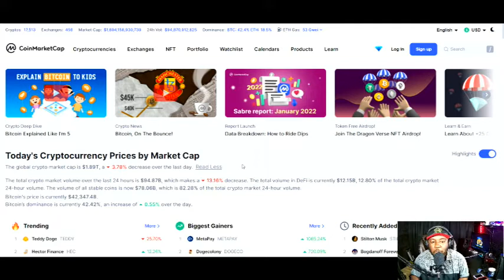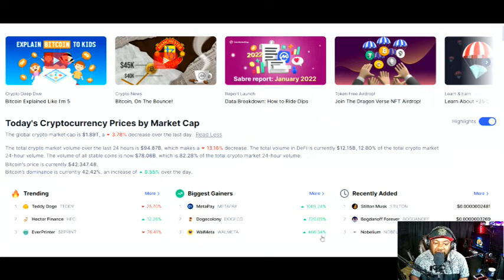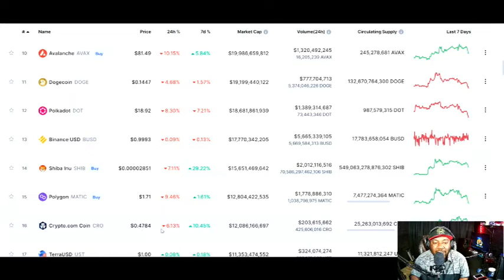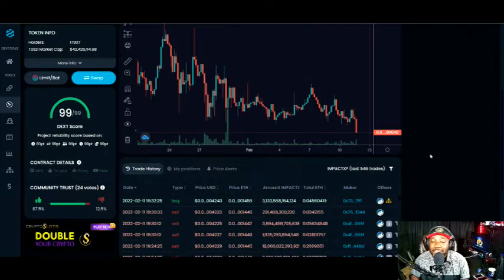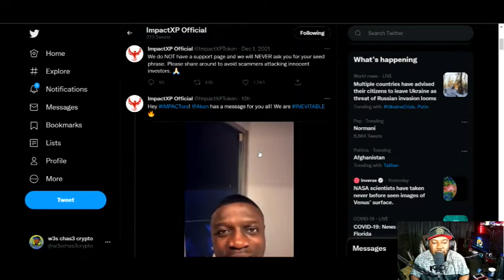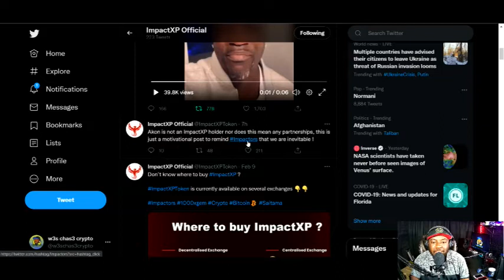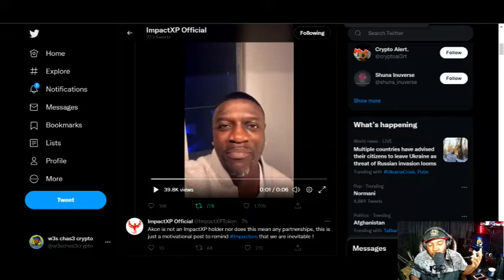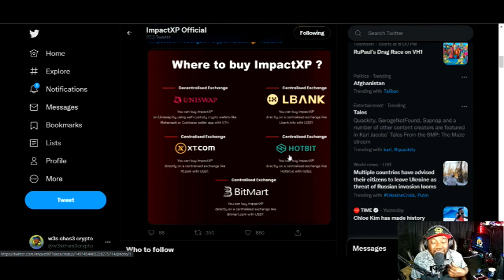ImpactXP and Akon Announce Multi-Million Dollar Partnership?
to sign up for Crypto.com and we both get $25 USD :)

🟢Join Robinhood with my link and we'll both get a free stock 🤝
Sign up for Coinbase using my link and we can each get $10 in Bitcoin

The information provided by W3S CHAS3 does not constitute investment advice, financial advice, trading advice, or any other sort of advice and you should not treat any of the website's content as such. W3S CHAS3 does not recommend that any cryptocurrency should be bought, sold, or held by you. Do conduct your own due diligence and consult your financial advisor before making any investment decisions.